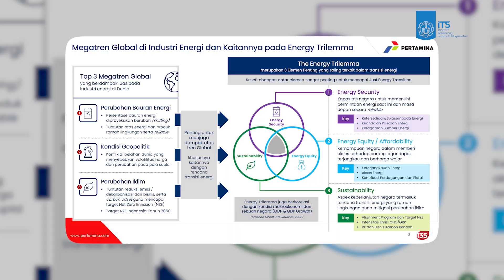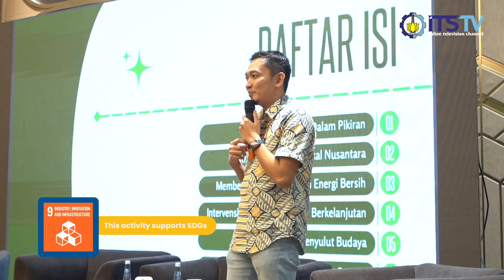Menatap Indonesia Sebagai Macan Asia, ITS Dorong Inovasi Ekonomi dan Energi melalui CEO Talk 2024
​​Selamat datang di Channel Youtube ITS TV dalam program NEWS yang menyajikan berita-berita hangat terbaru seputar Kampus Perjuangan dan Civitas Academica ITS.

Institut Teknologi Sepuluh Nopember (ITS) kembali mengambil langkah strategis dalam CEO Talk 2024 dengan tema "Menggagas Indonesia Macan Asia Melalui Akselerasi Pertumbuhan Ekonomi dan Ketahanan Energi". Acara ini menjadi wadah penting dalam memetakan langkah besar Indonesia menuju kebangkitan sebagai kekuatan ekonomi baru di Asia. Dalam diskusi yang melibatkan para ahli, fokus utama tertuju pada hilirisasi sumber daya alam dan inovasi ekonomi yang berkelanjutan. Saksikan bagaimana ITS bersama para mitra strategis bekerja sama memperkuat daya saing Indonesia di kancah global!

This event supports SDGs number : 4, 9, 17